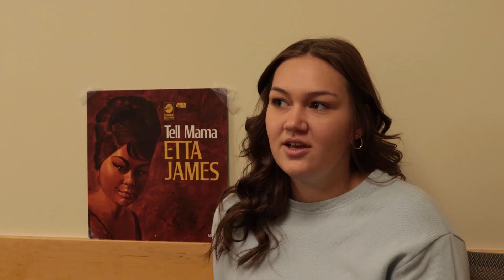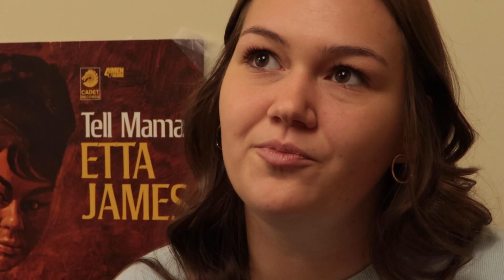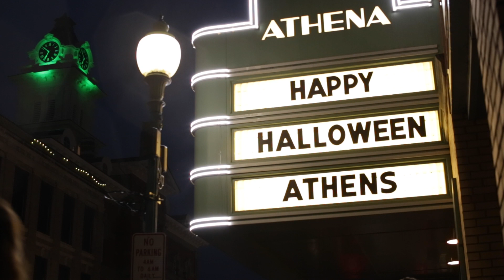Brick City Records Micro Documentary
A deep-dive into music culture in Athens and the Halloween Block Party hosted by Brick City Records

Produced by Bre Reidl & Will Miller for Cecil Houser's MDIA 2700 course

Interview with Faith Caplinger

Shot in Fall 2023